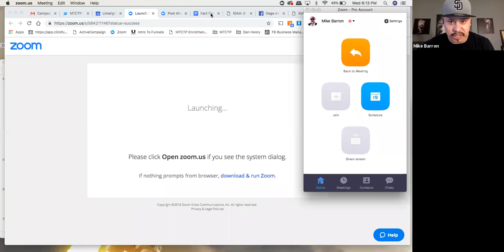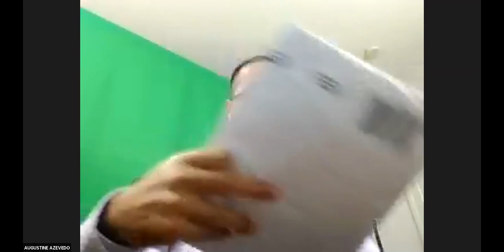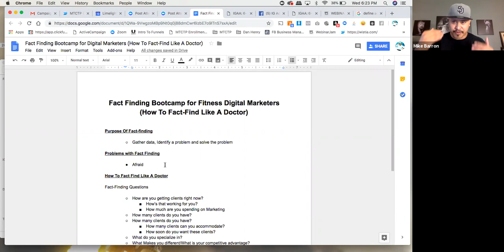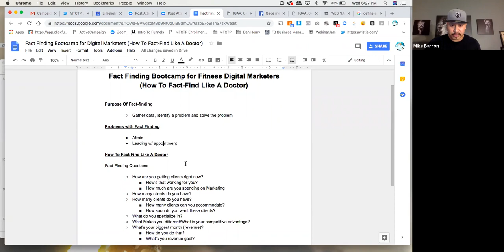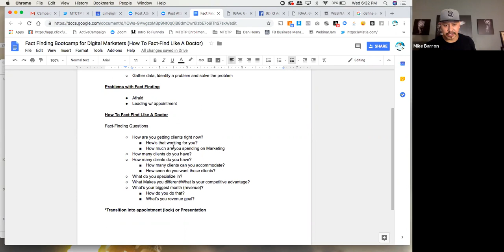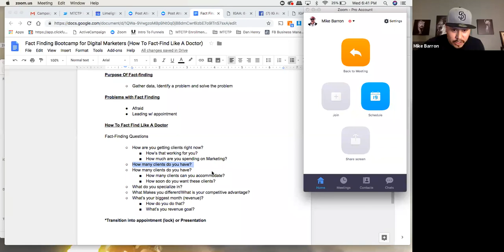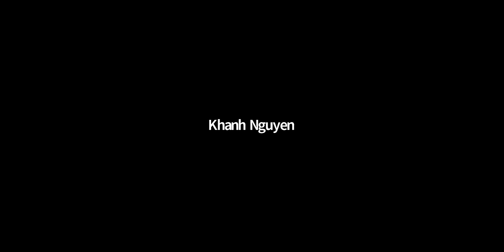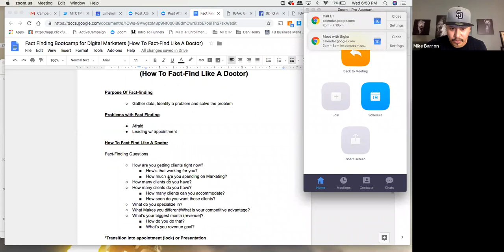How To Fact Find Like A 👨‍⚕️ for Digital Marketers 🚀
About This Video:

The Coldest... Rawest and Most Potent Content On Fact-Finding for Digital Marketers. Drop your comments and questions and I'll respond.

-Mike

🔥Motivated Training Clients That Pay Lifetime Access🔥
⬇️Go From Zero Clients to Closing Clients That Pay 10k ⬇️

Join The Realest Group for Gyms and Personal Trainers on The Internet!

⬆️Live Daily Trainings on Marketing, Sales, and Business⬆️
Real Quick About Me:

I left my corporate job a launched award winning digital marketing agency Limelight Media. We've done marketing for the biggest names in sports and business including UFC Champs, NFL All Pros, and Fortune 500s. Out of Everything We've done... our biggest returns have been in health and fitness. 🚀